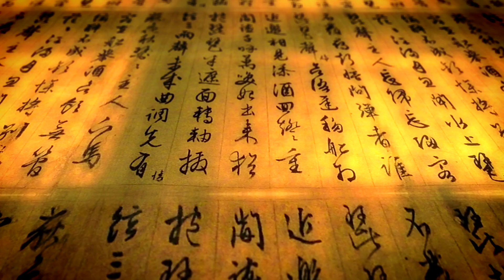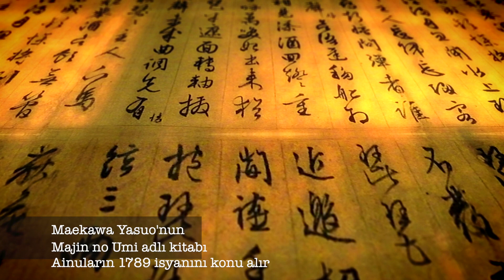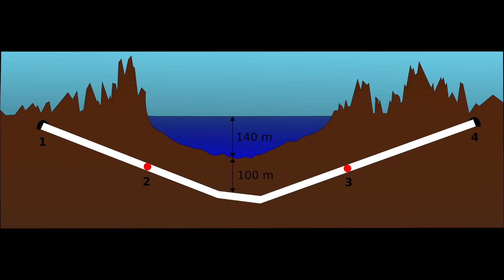Japonya'nın Kuzey Adası Hokkaido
Japonya'nın kuzey adası Hokkaido, kar festivali, büyüleyici doğası, lezzetli yemekleri ve ilginç tarihi ile öne çıkmaktadır. Özellikle bu adanın yerli halkı Ainu'ların tarihi öğrenilmeye değerdir. Hokkaido adası nüfus yoğunluğunun azlığı ve el değmemiş doğası ile doğa gezileri için ideal bir bölgedir. Bunun yanında Japonya'nın 5. büyük şehri olan Sapporo büyük bir şehirden beklenen tüm imkanlara da sahiptir.

Image Credits:

“A Japanese samurai and Ainu in Hokkaido around 1775.